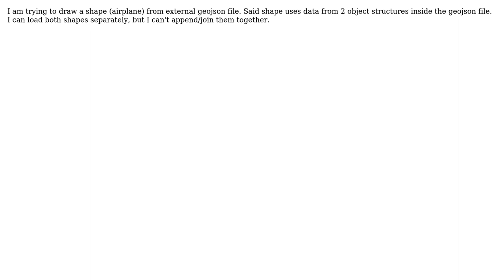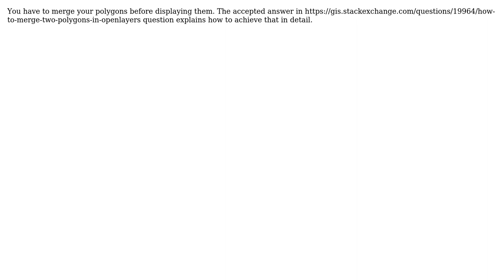GIS: OpenLayers : Draw shape from external geojson file (2 Solutions!!)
GIS: OpenLayers : Draw shape from external geojson file

With thanks & praise to God, and with thanks to the many people who have made this project possible! | Content (except music & images) licensed under CC BY-SA | Music | Images & others | With thanks to user karpfen user Hicham Zouarhi user George and the Stack Exchange Network Trademarks are property of their respective owners. You are responsible for your own actions.